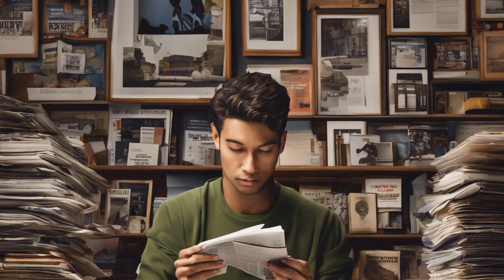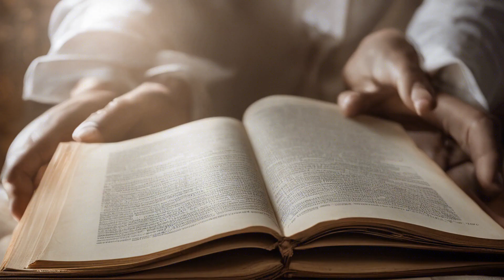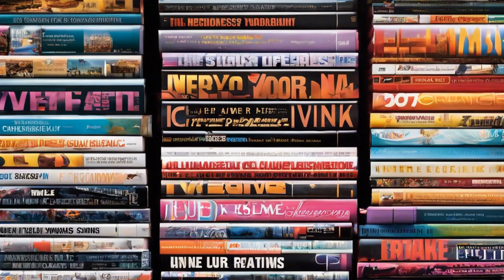Unlock Your True Potential 7 Self-improvement Books in 7 Days Challenge